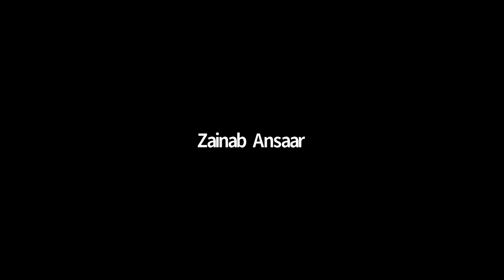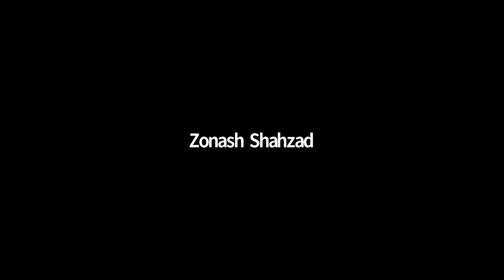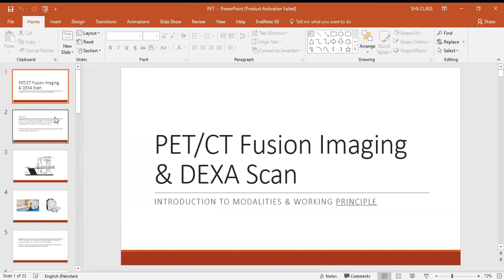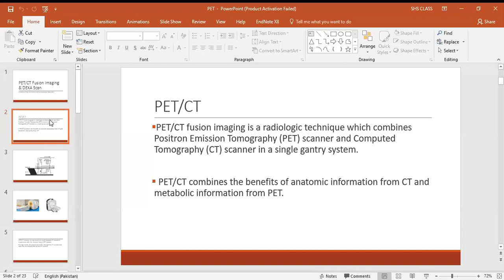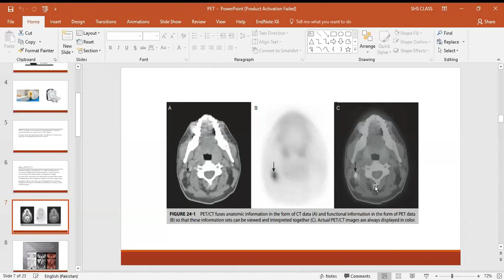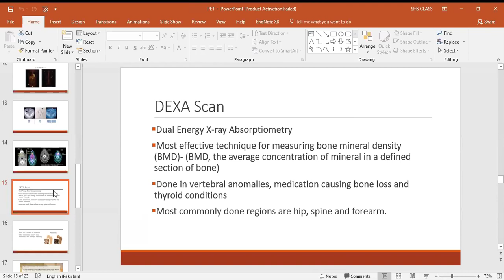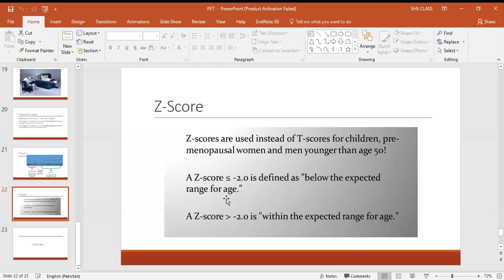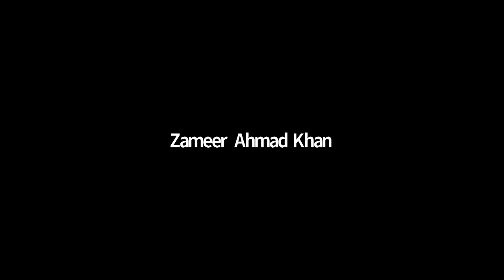Computed Tomography --- Lecture # 19